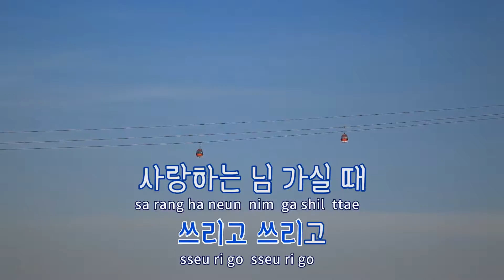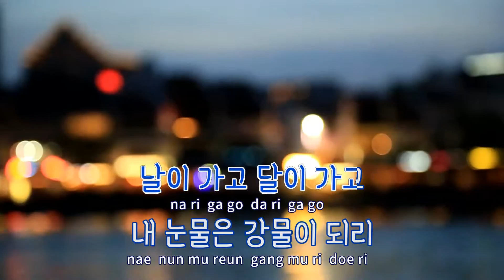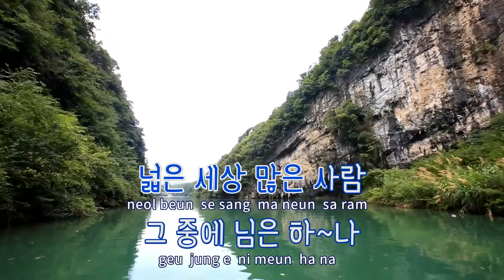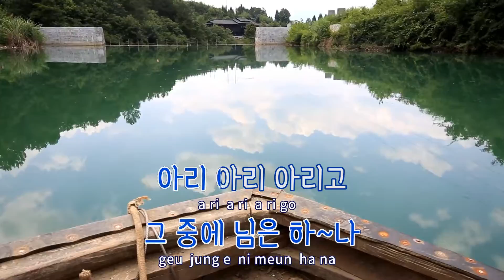[TJ노래방] 아리고쓰리고 - 강수빈 / TJ Karaoke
아리고쓰리고  --  강수빈